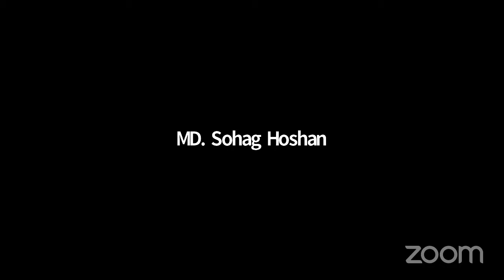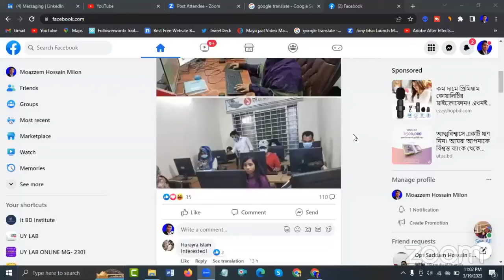LIVE Freelancing VIVA and Get UNLIMITED Job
Are you ready to take your freelancing career to the next level? Then join us for our LIVE Freelancing VIVA and unlock the potential for UNLIMITED job opportunities! 💻🎉

In this exclusive event, you'll gain valuable insights and tips from seasoned freelancers who have successfully navigated the world of remote work. From building a strong portfolio to landing high-paying clients, our experts will share their strategies for success.

Plus, you'll have the chance to connect with other freelancers from around the world and expand your professional network. Who knows? You may even find your next job opportunity!

Don't miss out on this incredible opportunity to take your freelancing career to new heights. Register now and join us for our LIVE Freelancing VIVA! 🚀🌟

🔷🔷ডিজিটাল মার্কেটিং সিউর সাকসেস ব্যাচে ভর্তি চলছে।

⏰ক্লাস শুরু-পহেলা রমজান নতুন ব্যাচ-২০২৩

রমজান উপলক্ষে ৮৫০০ টাকার কোর্স ৬৫০০ টাকা সেটাও আবার তিন বারে দিতে পারবেন। ৫ মাসের এই কোর্স শুরু হবে ০১ রমজান থেকে।
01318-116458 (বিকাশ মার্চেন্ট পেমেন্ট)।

🎯ফেসবুক এন্ড ইন্সটাগ্রাম মার্কেটিং
🎯ফাইভার সাকসেস কোর্স
🎯ডাটা এন্ট্রি ও লিড জেনারেশন, স্কিপ ট্রেসিং
🎯ইমেইল লিষ্ট বিল্ডিং
🎯ক্লাভিও ইমেইল মার্কেটিং
🎯লিঙ্কডিন মার্কেটিং
🎯পিন্টারেষ্ট মার্কেটিং
🎯ইন্সটাগ্রাম ইনফ্লুয়েন্সার রিসার্চ
🎯কিওয়ার্ড রিসার্চ
🎯গুগল এডস
🎯ইউটিউব এডস

♦️♦️প্রতিটি কোর্স আপনারা পাচ্ছেন ব্যাসিক থেকে এডভান্স গাইডলাইন তাই ঘরে বসে অল্প খরচে ফ্রিল্যান্সিং করে আয় করুন।
এছাড়াও থাকছে মার্কেটপ্লেস ও মার্কেটপ্লেসের বাইরে কাজ পাওয়ার নিশ্চয়তা। সাথে থাকছে প্রতি শুক্রবার ফ্রি ফ্রিল্যান্সিং ইংলিশ শেখার সুযোগ।

students life earn
best freelancing sites for students
earn for students
passive earning source
Get freelance job without marketplace
best freelancing site for students
get freelance project without marketplace online
Direct clients
Find buyer emails
Get clients outside of marketplace
Make money online bangla tutorial 2022
How to start freelanceing
outsourcing freelancing bangla
students life earn
earn for students
passive earning source
fiverr bangla tutorial
fiverr tutorial
how to get orders on fiverr for beginners
fiverr ranking 2022
fiverr gig
fiverr gig ranking formula
fiverr tutorial in bangla
fiverr gig marketing bangla tutorial
Fiverroutsourcinginstitute
freelancing by jamal sir
freelancing by gulzar
freelancing course in bangladesh
free digital marketing course bangla
ফ্রিল্যান্সিং বাই জামাল স্যার
ডিজিটাল মার্কেটিং ফ্রি কোর্স
ডিজিটাল মার্কেটিং ফ্রিল্যান্সিং
Digital marketing tutorial for beginners
ঘরে বসে ফ্রিল্যান্সিং কোর্স
ফেসবুক মার্কেটিং সংক্রান্ত একটি পরিপূর্ণ ক্লাস
Facebook Marketing tutorial for beginners
ইউটিউব মার্কেটিং ফুল কোর্স
Free Freelancing Course
ফ্রিল্যান্সিং করে ইনকাম করার সহজ উপায়
Free Online Making Money
Get Direct clients
outsourcing freelancing bangla
bangla freelancing tutorial
bangla freelancing tutorial blog
freelancing
freelancing tutorial bangla
online income
নিজেই যেভাবে ফ্রিল্যান্সিং শিখবেন
ফ্রিল্যান্সিং
ফ্রিল্যান্সিং শিখুন
ফ্রিল্যান্সিং এর কাজ সমূহ
ফ্রিল্যান্সিং এ কি কি কাজ করা যায়
online income
online earning
freelancer bangla tutorial
fiverr tutorial
fiverr bangla tutorial
freelancer
freelancing bangla
freelancing tutorial for beginners
freelancing course